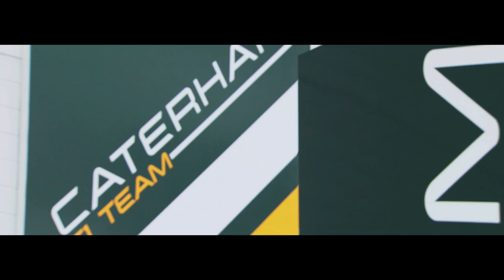Vitaly Petrov's first day at Caterham F1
The same day we announced Vitaly Petrov would be driving for us in 2012, he came to our HQ in Norfolk to meet the team and have his seat fit ahead of this week's testing at Barcelona.

We put together this film of the day to introduce Vitaly to our fans. Enjoy!

*Filmed by Caterham F1 Team on Friday 17th February 2012